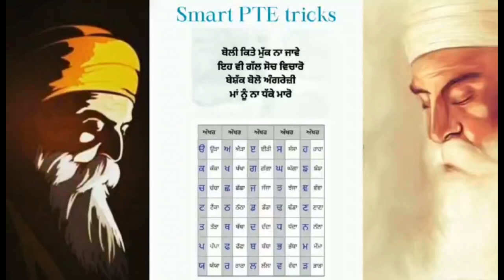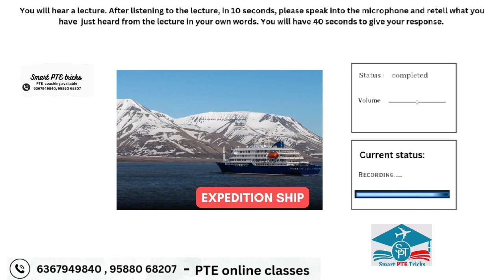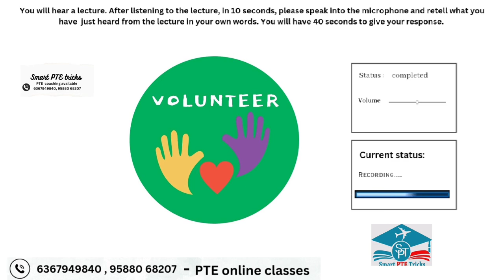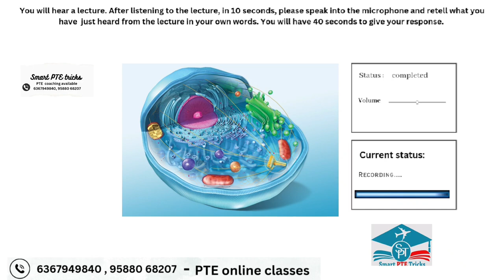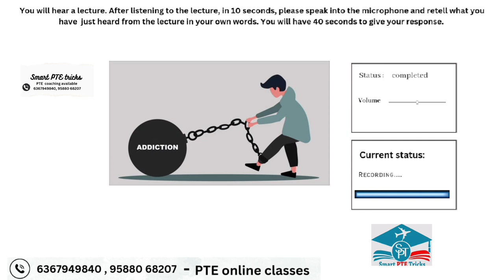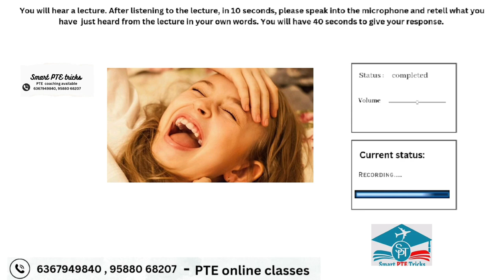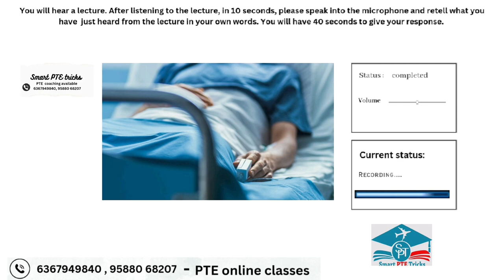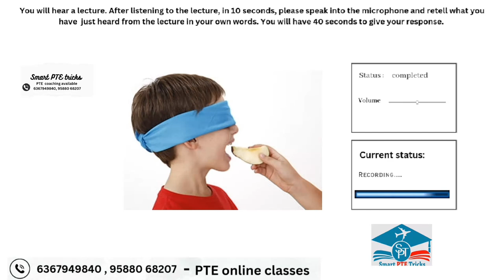PTE Retell Lecture - April 2024 - MOST REPEATED IN EXAMS PREDICTION